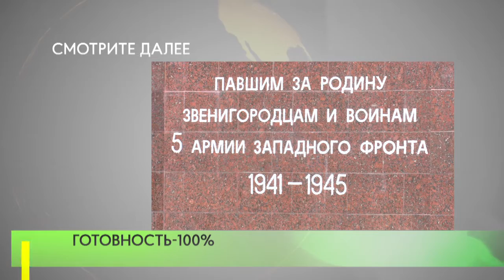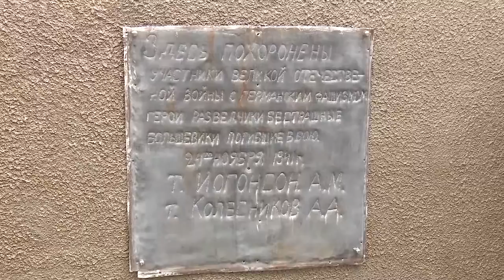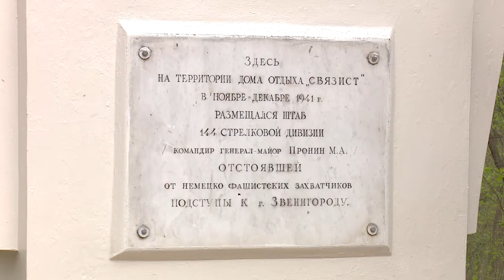Готовность – 100%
Муниципальное бюджетное учреждение «Звенигородская ремонтно-эксплуатационная служба» следит за состоянием мемориалов Великой Отечественной войны.